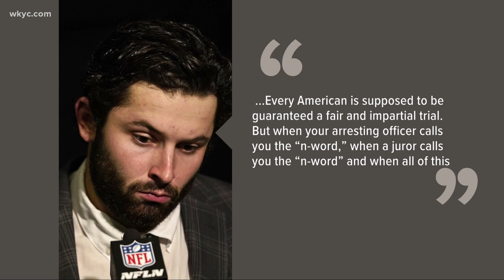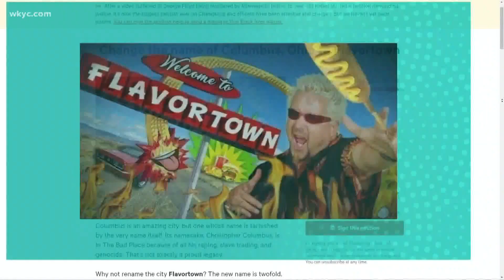Baker Mayfield stands up for Oklahoma inmate on death row, petition calls to change name of Columbus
June 22, 2020: Plus, ESPN's Adam Schefter predicts the Pro Football Hall of Fame game will be canceled this year. What's trending in Northeast Ohio? 3News digital anchor Stephanie Haney has the stories that are 'Clicking in Cleveland.'

Baker Mayfield comes to defense of Oklahoma inmate on death row

Will the Pro Football Hall of Fame game be canceled? ESPN’s Adam Schefter thinks so

Petition calls for city of Columbus to change name to “Flavortown” in honor of celebrity chef Guy Fieri